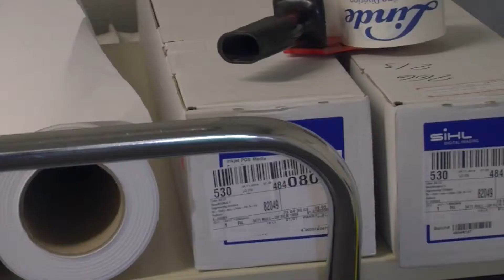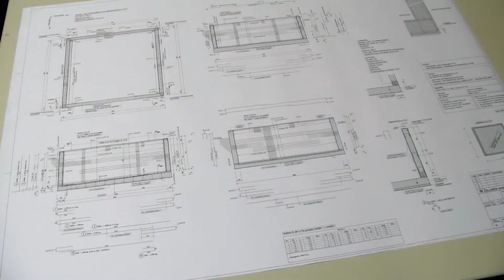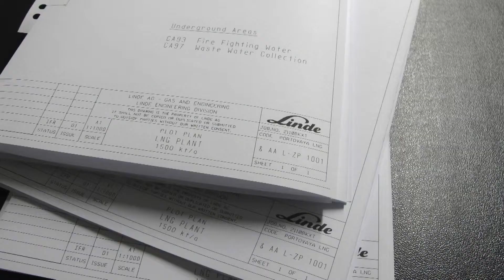Linde Engineering stawia na drukarkę HP PageWide XL 8000